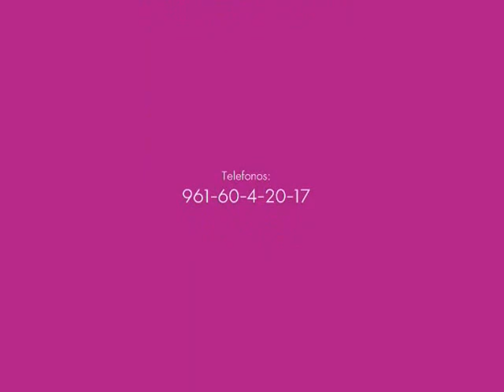Dibujando en la computadora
Los niños aprenden las figuras geométricas y los colores.